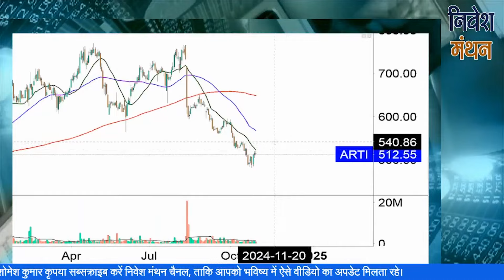Aarti Industries Share Latest News Today ! Aarti Industries Stock Price Analysis ! Stock to Buy